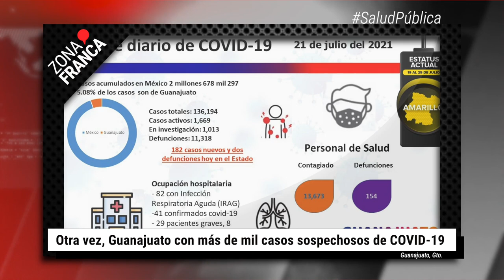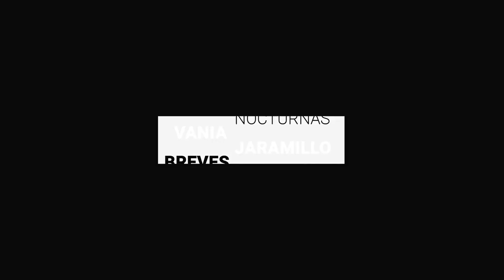Otra vez, Guanajuato con más de mil casos sospechosos de COVID-19 | BrevesDeLaZona📰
Aquí el corte informativo:
- En León limitarán venta de bebidas alcohólicas por Consulta Popular.
- Otra vez, Guanajuato con más de mil casos sospechosos de COVID19.
- Santiago Ormeño asegura que León debe ser campeón o sería un fracaso.